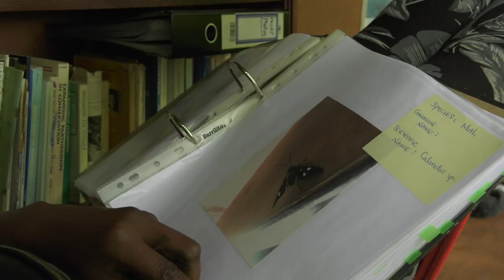My Watershed My Home - TRAILER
2020. TRINIDAD AND TOBAGO. 22’22”. DOCUMENTARY

Set in Trinidad and Tobago, this film takes us into Fondes Amandes, St. Ann’s, on the outskirts of the country’s capital where diverse members of the community come together to work at reforesting their watershed, and on bringing back its biodiversity. But they must also get creative to address the underlying issues fueling the persistent threat of forest fires.

Akilah Jaramogi and her daughter Kemba, John Stollmeyer (Johnny), and Garth Pierre take us on this journey into their community, into nature, through the issues and their work, as they make their cases for why they do what they do, and also what’s at stake if we do nothing. In the film, we also see and hear “King Kobo”, Johnny’s rendition of the traditional Carnival character the Midnight Robber, who performs “robber talk” as a form of resistance against forces of oppression. The voice of the robber provides lyrical exposition to help frame the issues in the film.

This film is an exploration of the value of the environment and its role in community and culture, in a high-income developing country that is grappling with safeguarding its long-term economic and social well-being. It explores ideas of home, questions around development, and also provides examples of how communities can begin to take charge of the environments in which they live.

Featuring: John Stollmeyer, Akilah Jaramogi, Kemba Jaramogi, Garth Pierre, Jemac Francois, Julien Jeffrey Seeberath.

Team:
Direction, Cinematography and Editing: Rhonda Chan Soo
Co-Direction, Cinematography: Ivan Spee
Additional and Archival Photography: Kevin Huggins, Oliver Milne, Kerron Lemessy

A documentary film by Bird's Eye View Productions for the Foundation for the Bioregional Autonomy of the Orinoco Watershed (FBAOW)

The film is available to watch on our YouTube channel